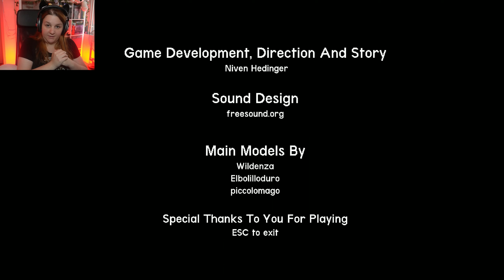People are the SCARIEST MONSTERS!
Just went to visit my mom, and found an old creepy ground keeper. Better stay away.